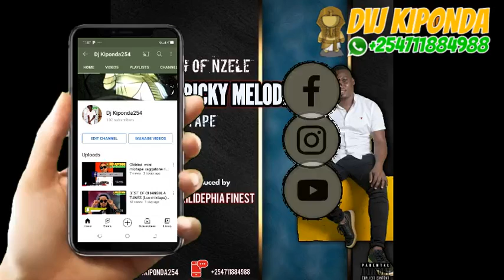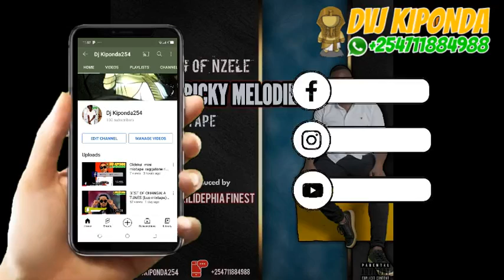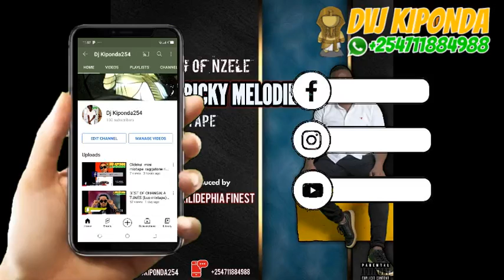BEST OF RICKY MELODIES (The King Of Nzele) Fantasy Music. best wedding song 2021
BEST OF RICKY MELODIES (The King Of Nzele) Fantasy Music.
best wedding songs
mixed and produced by Dvj kiponda kilidephia finest